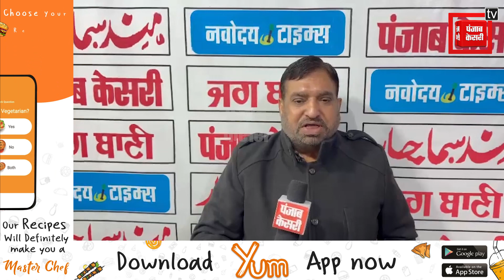मंजीत सिंह जी.के. की पार्टी में हुई वापसी को लेकर क्या बोले रवनीत बिट्टू